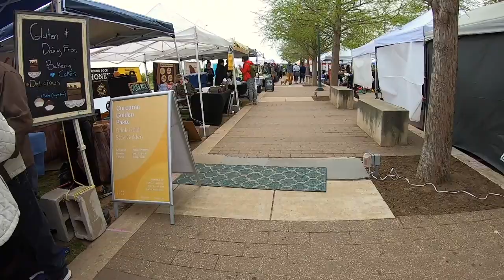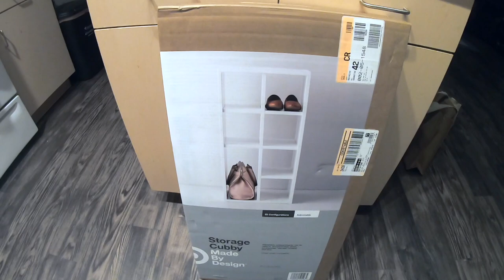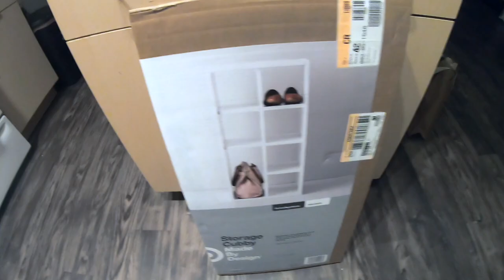Low waste grocery vlog + Birthday with my grandma!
My grandma came to town and we celebrated my 23ed birthday with healthy, delicious food and a glass of wine. Watch my adorable, almost vegan grandma.

I am learning how to live a low waste, sustainable life style so I'd love your feed back on this low waste ish grocery haul. Let's learn how to do this together because collectively we do more for the planet.